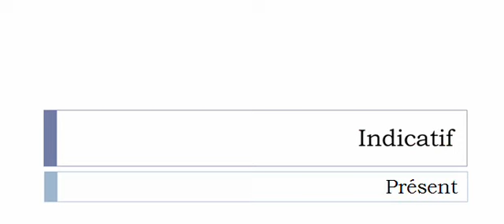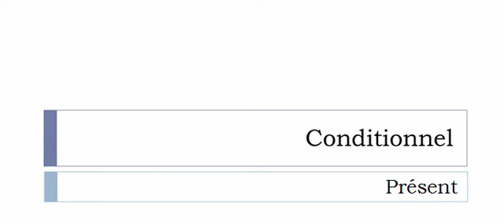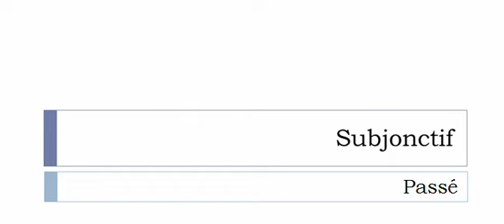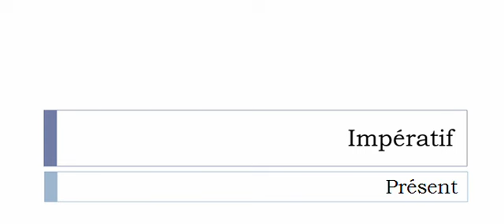Curso de francés = Conjugación = Référencer